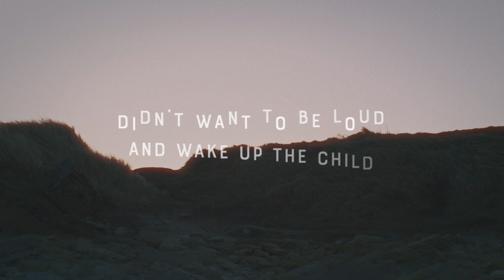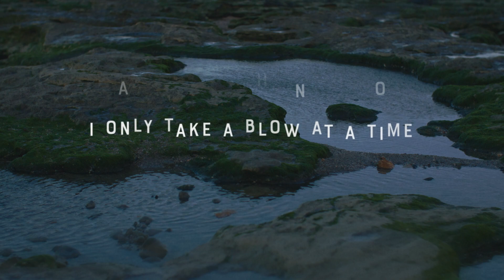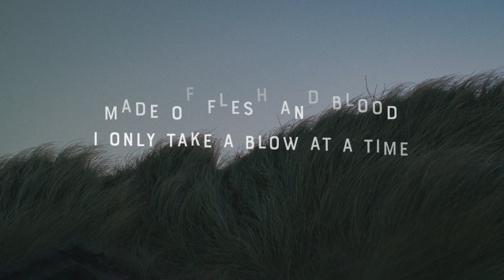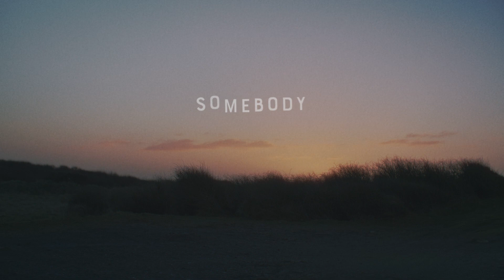Pegasus - Another Somebody (Lyric Video)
The new album "Future:Memories" is out now!

Filmed by Claude Gabriel & Philip Vivarelli
Edit by Valentin Lübbert